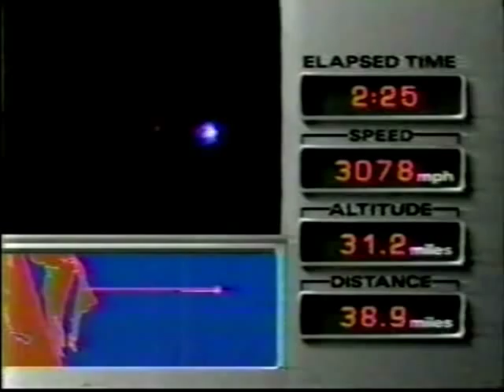ABC News Coverage of the STS-33 Launch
From November 22, 1989 ABC News Covers The Launch The  of 32nd Space Shuttle Launch.
Launch @ 7:23 p.m. EST

Commander: Frederick D. Gregory

Pilot: John E. Blaha

Mission Specialist 1: F. Story Musgrave

Mission Specialist 2 :Manley L Carter, Jr.

Mission Specialist 3 :Kathryn C. Thornton